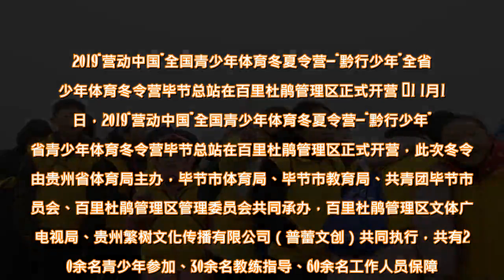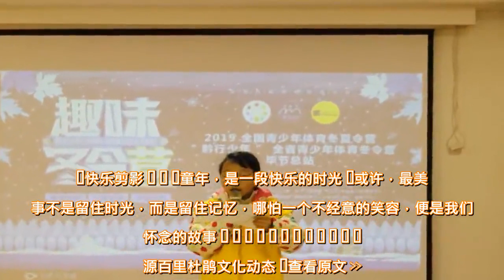营动中国·黔行少年——百里杜鹃要你好玩，要你开心！ - 雪花新闻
2019“营动中国”全国青少年体育冬夏令营—“黔行少年”全省青少年体育冬令营毕节总站在百里杜鹃管理区正式开营  1 1月12日，2019“营动中国”全国青少年体育冬夏令营—“黔行少年”全省青少年体育冬令营毕节总站在百里杜鹃管理区正式开营，此次冬令营由贵州省体育局主办，毕节市体育局、毕节市教育局、共青团毕节市委员会、百里杜鹃管理区管理委员会共同承办，百里杜鹃管理区文体广播电视局、贵州繁树文化传播有限公司（普蕾文创）共同执行，共有200余名青少年参加、30余名教练指导、60余名工作人员保障。    程老师宣布开营  开营现场   开营现场   学生代表讲话   学生代表讲话   2 此站冬令营利用中小学生寒假时间，以户外运动为主，集中组织广大青少年开展团队文化建设、团队破冰、草原10KM徒步、户外体育拓展训练、森林探秘（穿插）、营地登山、植物迷宫穿越、爱国主义教育、心里咨询辅导、团课培训等项目体验，培养孩子独立自主、团结奋进、勇于挑战、敢于吃苦的能力。同时，利用了百里杜鹃得天独厚的自然资源，构建了毕节市体育冬夏令营课程体系，为全市青少年搭建户外拓展健身平台和建立友谊交流纽带。             3 近年来，百里杜鹃管理区将观光旅游向体验旅游转变，打造“旅游+N”发展模式，将文化、体育与旅游融合发展，逐步夯实群众体育、竞技体育和体育产业的发展基础，增加青少年体育户外有效供给，提升广大青少年掌握体育运动技能，让健身观念从“要我练”变为“我要练”，切实增强了广大青少年的主动性、积极性、创新性。  快乐剪影      童年，是一段快乐的时光  或许，最美的事不是留住时光，而是留住记忆，哪怕一个不经意的笑容，便是我们最怀念的故事                         来源百里杜鹃文化动态  查看原文